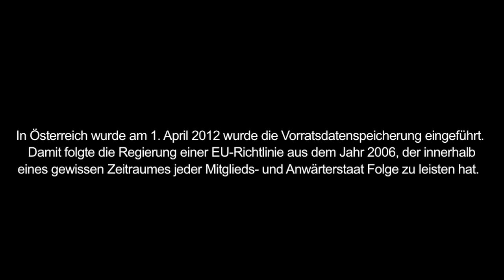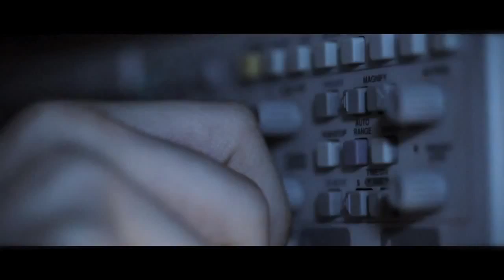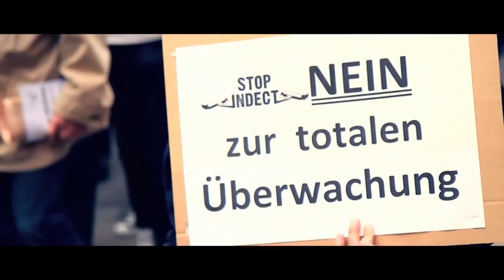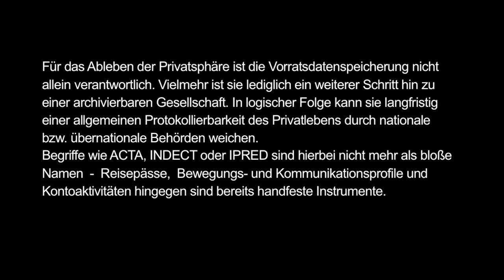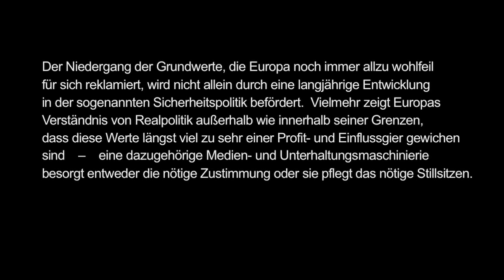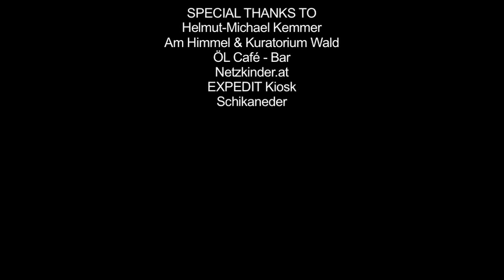A FAREWELL TO OUR PRIVACY (Österreich) [german]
mirrored from LinusFreitag